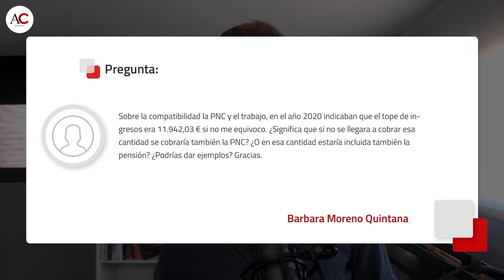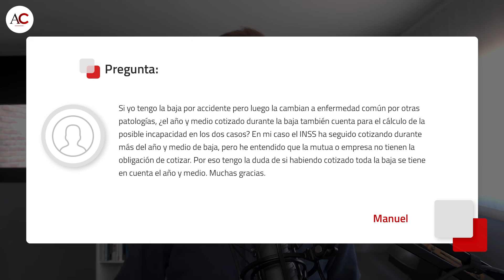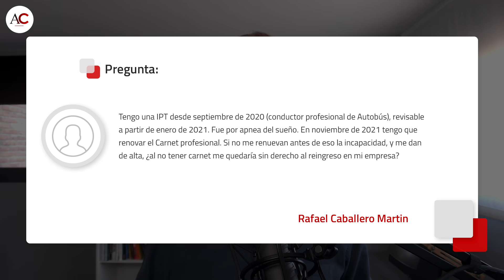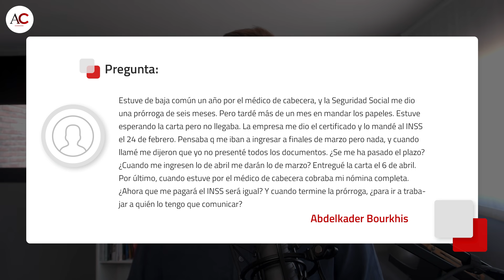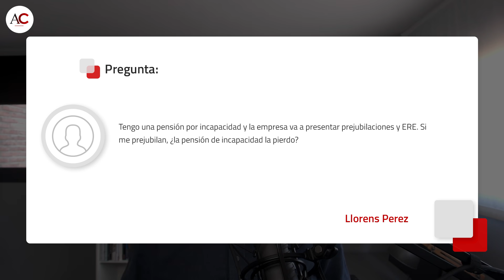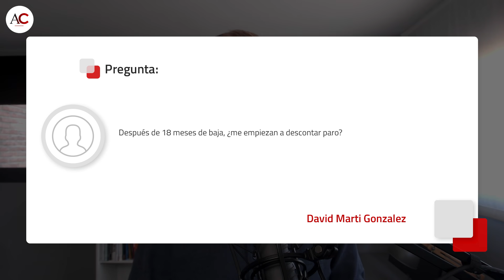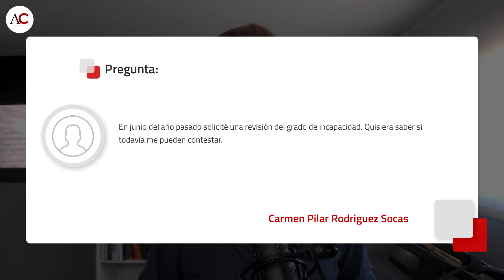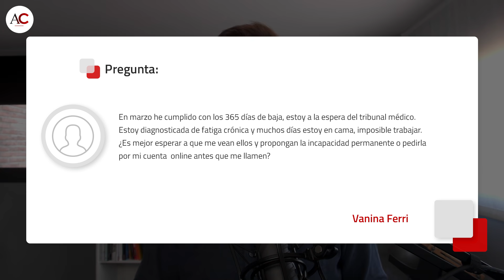CaP #193 Tras 18 meses de baja, ¿me empiezan a descontar paro?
*** ¡LLEGAMOS AL ECUADOR DEL MES DE ABRIL! JORGE RESPONDE HOY A VUESTRAS PREGUNTAS SOBRE BAJA MÉDICA, INCAPACIDAD, JUBILACIÓN, REVISIONES Y MÁS! ***

**PREGUNTAS**

0:00 Introducción
02:36 ¿La cita para la jubilación ordinaria se puede pedir antes o al dejar de trabajar?
03:34 El 33%, no a todos los efectos, ¿incluye el mercado laboral protegido?
04:19 ¿La edad de jubilación a la que la incapacidad pasa a ser definitiva es la forzosa?
06:38 Sobre la compatibilidad PNC/trabajo, ¿cuál es la cantidad de ingresos permitida?
08:52 ¿Lo cotizado en la baja también cuenta para el cálculo de la posible incapacidad?
09:53 Estoy jubilado. ¿Puedo pedir la incapacidad o solicitar la tarjeta de aparcamiento?
11:33 Si no me renuevan la IP, ¿al no tener carnet no puedo trabajar como conductor?
12:40 Al volver al trabajo después de casi 14 meses de IPT, ¿se mantiene mi antigüedad?
13:14 Me dieron prórroga. Pero tardé un mes en mandar los papeles. ¿Cobraré?
15:23 Si me prejubilan, ¿la pensión de incapacidad la pierdo?
16:40 Después de 18 meses de baja, ¿me empiezan a descontar paro?
17:25 Me ha llegado un SMS de I.temporal, ¡y la mutua dice que no tienen nada!
18:07 Soy autónoma de baja y me dicen ¡que no voy a cobrar hasta tener resolución!
18:57 En junio del 2020 solicité una revisión del grado. ¿Todavía me pueden contestar?
20:09 Estoy a la espera del tribunal. ¿Es mejor esperar a que la propongan o pedirla yo?
21:23 Agradecimientos